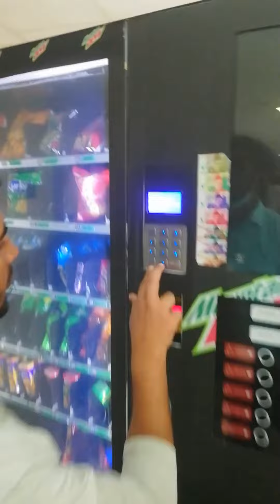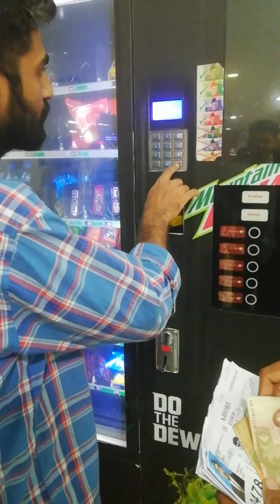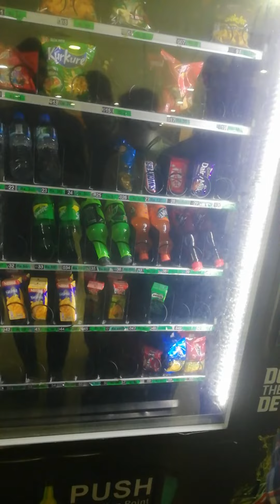Pakistani machine which not pay back remaining money to public EIDI unique things.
Check out Mian faizan's video!